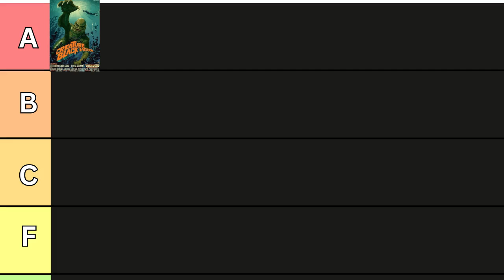Creature From The Black Lagoon(1954) - Radd Movie Review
Creature from the Black Lagoon was filmed in three dimensions (3D) and originally projected by the polarized light method. The audience wore viewers with gray polarizing filters, similar to the viewers most commonly used today. Because the brief 1950s 3D film fad had peaked in mid-1953 and was fading fast in early 1954, many audiences actually saw the film "flat", in two dimensions (2D). Typically, the film was shown in 3D in large downtown theaters and flat in smaller neighborhood theaters. In 1975, Creature from the Black Lagoon was released to theaters in the red-and-blue-glasses anaglyph 3D format, which was also used for a 1980 home video release on Beta and VHS videocassettes.